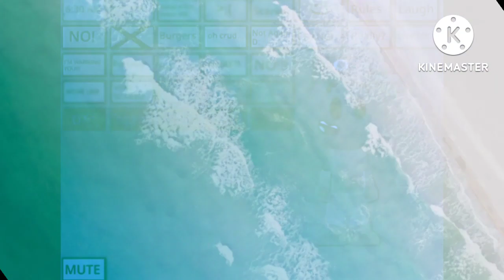Wow! It's 6:30 AM! Csupo Effects